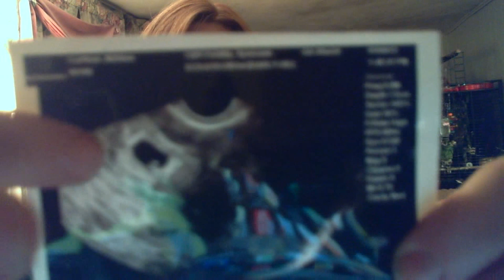6 week 0 day ultrasound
Donor Egg IVF Vlog   my 6 week ultrasound ... and  randomness tired and my hair is a mess.. but  I been so late getting this done I just had to do it